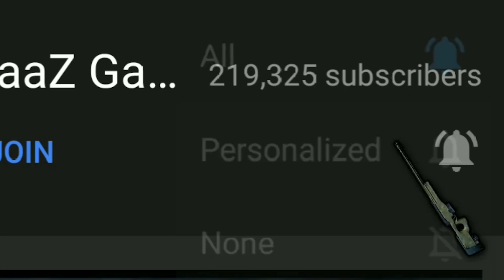😤That's Why i don't Play with Gamexpro, G Guruji and Legend X - PUBG Mobile Gameplay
My Player ID - 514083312 [ BandookBaaZ ]